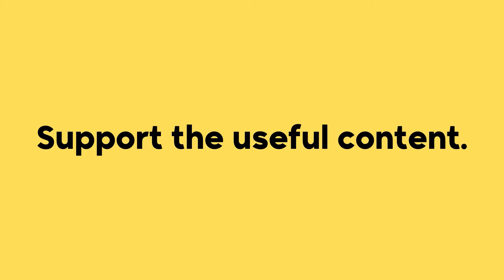Domestic meaning and pronunciation in Arabic نطق اليف باللغة العربية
Domestic pronunciation and writing in Arabic
 نطق اليف باللغة العربية